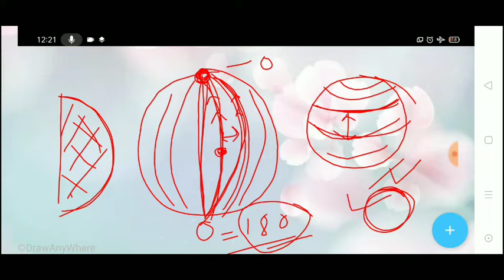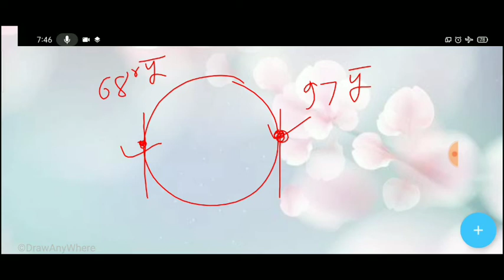6th_ncert_geography_unit_2# longitude_and_lattitude#. अक्षांश और देशांतर रेखायें ।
6th_ncert_geography_unit_2# longitude_and_lattitude#. अक्षांश और देशांतर रेखायें ।